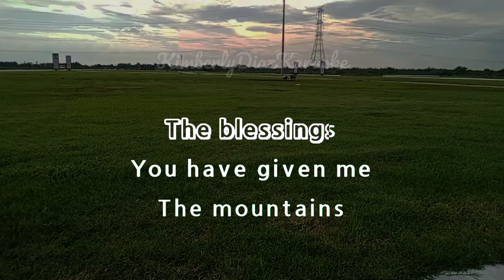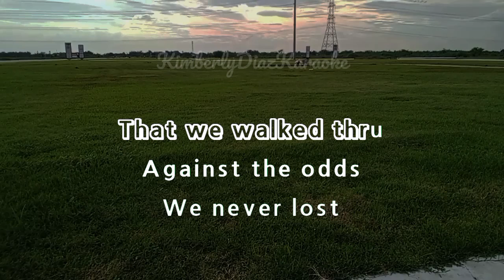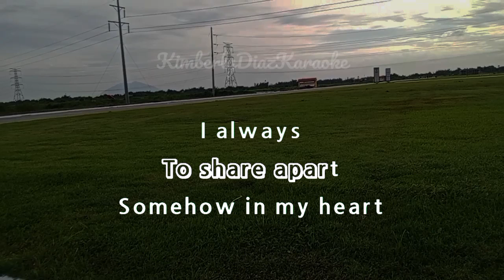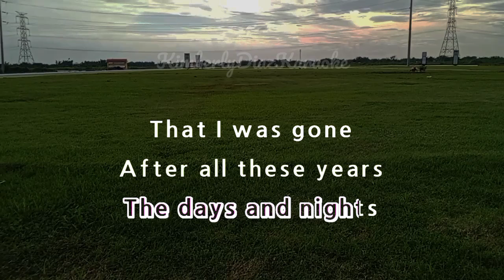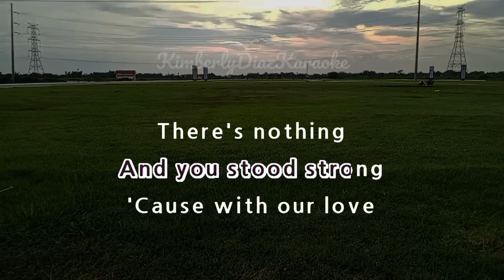after all these years karaoke